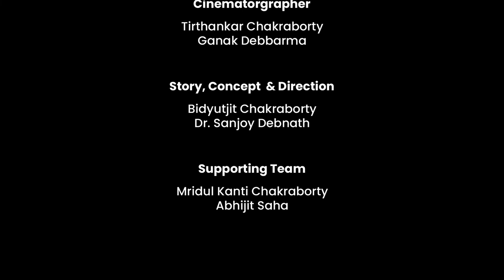16 August | A message on Social Awareness | Rise East News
16 August | A message on Social Awareness | Rise East News

Cast
Dr.sanjoy Debnath
Pratim Das
Aparupa Chakraborty
Arijit Sengupta

Editor
Ganak Debbarma
Deep Dey

Mixing & Mastering
Deep Dey
Subhajit Sutradhar

Singer
Subhajit Sutradhar

Cinematorgrapher
Tirthankar Chakraborty
Ganak Debbarma

Story , Concept & Direction
Bidyutjit Chakraborty
Dr. Sanjoy Debnath

Supporting Team
Mridul Chakraborty
Abhijit Saha